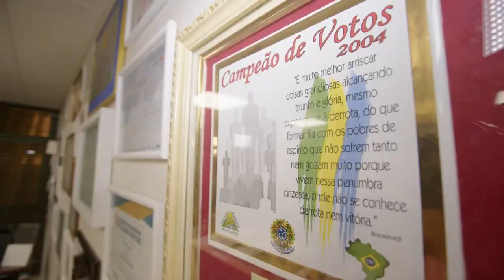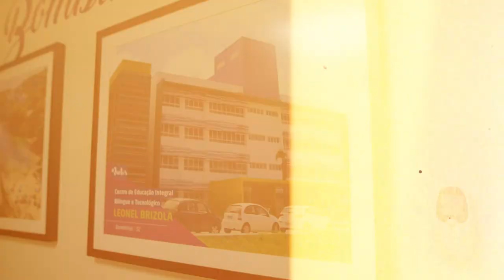PGM 52 - Fala Deputada - Paulinha - 23/05/22